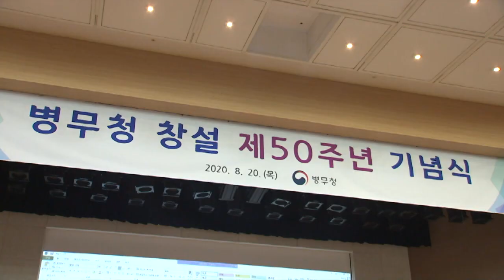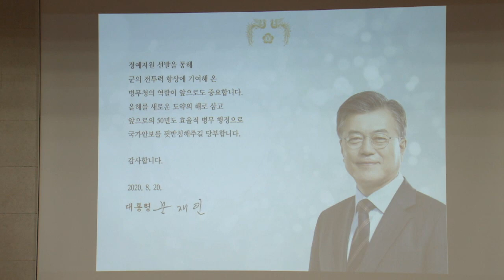병무청 창설 50주년…미래 병역정책발전 다짐 대회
병무청이 지난 20일, 창설 50주년을 맞아 미래 병역정책발전 다짐 대회를 열었습니다. '새로운 병무행정의 미래를 만들어나가겠다는 다짐'을 한건데요. 박준영 중사의 보도입니다.

이날 행사는 병무청 본부와 소속기관 직원 모두가 함께하는 비대면 영상회의로 실시됐습니다.
각 분야 관계자와 병역이행자 등 500여 명이 함께 축하하는 영상을 제작하고 공유해 "모두가 함께 새로운 병무 행정의 미래를 만들어 나가자"는 의미를 더했습니다.

모종화 병무청장은 혁신과 쇄신을 바탕으로 새로운 미래를 준비하도록 안정적인 병역자원 충원방안을 강조했습니다.

미래는 스스로 준비하고 노력하는 자들의 몫입니다. 따라서 현실에 안주하지 않고 혁신적인 마인드로 변화와 발전을 추구하여 병무 행정의 패러다임을 지속적으로 바꾸어 나가야겠습니다.

모 청장은 이어 "창설 50주년을 계기로 병무청의 소명을 되새기고 국민에게 희망과 기쁨을 줄 수 있도록 직원 모두가 다가올 미래 50년을 향해 힘차게 나아가야 한다"고 말했습니다.

병무청 창설 50주년을 축하하고 향후 100년을 준비하는 자리에 많은 관계자들과 직원들이 함께 하지는 못하였지만 오늘을 기점으로 병무청은 국민에게 더욱 신뢰받을 수 있도록 적극 행정을 펼쳐 나가겠습니다.

한편 문재인 대통령은 이날 축하메시지에서 적극 행정으로 정부의 코로나 대응에 큰 힘이 되어준 병무청의 노력을 치하하며 "올해를 새로운 도약의 해로 삼아 앞으로의 50년도 효율적 병무 행정으로 국가안보를 뒷받침해 주길 바란다"고 당부했습니다.

국방뉴스 박준영입니다.